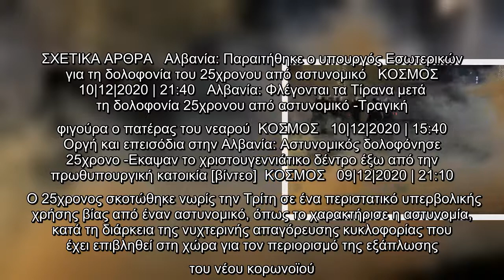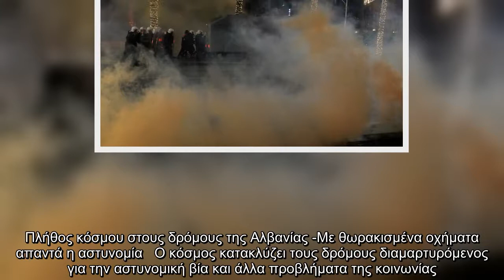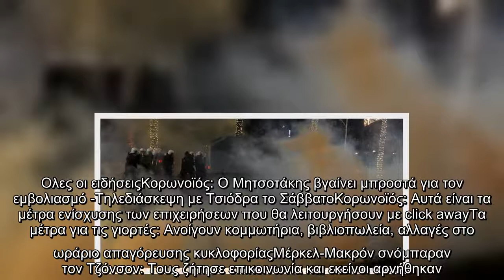Αλβανία: Συνεχίζονται οι ταραχές από την δολοφονία 25χρονου από αστυνομικό -Θωρακισμένα οχήματα στου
Αλβανία: Συνεχίζονται οι ταραχές από την δολοφονία 25χρονου από αστυνομικό -Θωρακισμένα οχήματα στους δρόμους